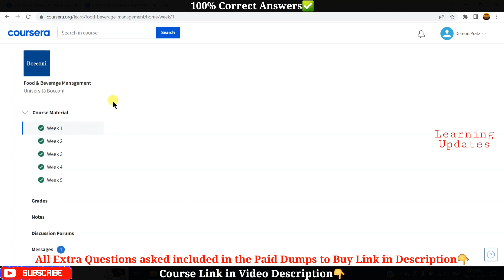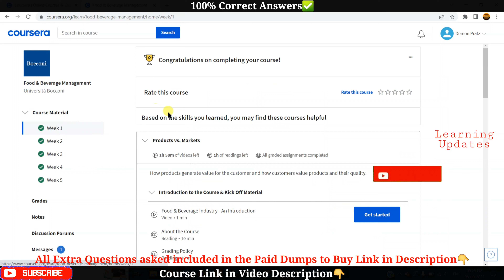Food & Beverage Management | Coursera | Week 1 to 5 | Course Paid Dumps | All Extra QnA included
►We are providing Food & Beverage Management Course Dumps Bundle!

✔Bundle Contains:
- All Week Quiz Answers
- All Extra Questions asked included
- 100% Correct Answers (Proofs shown in the video)

►About this Course:
The objective of this course is twofold: first, we will focus on contemporary challenges that managers and entrepreneurs in food and beverage businesses should be able to face; and second, we will provide models and tools to design and implement appropriate courses of action to satisfy customers and build an advantage over the competition.

××××××××××× • Learning Updates • ×××××××××××

Tags Used:
coursera
coursera certificate
coursera answers
coursera solutions
coursera review
standford introduction to food and health coursera quiz answers